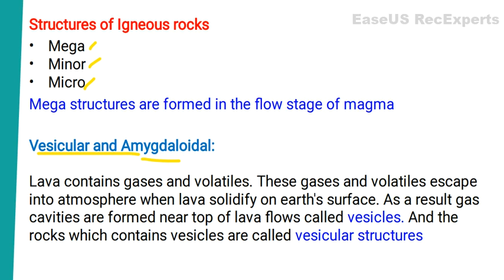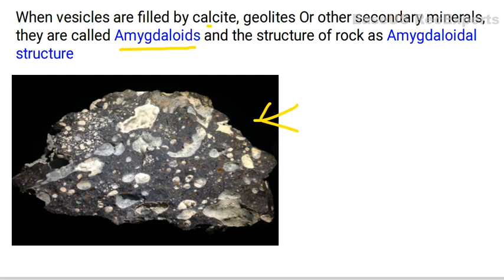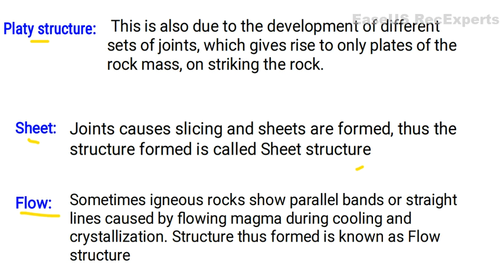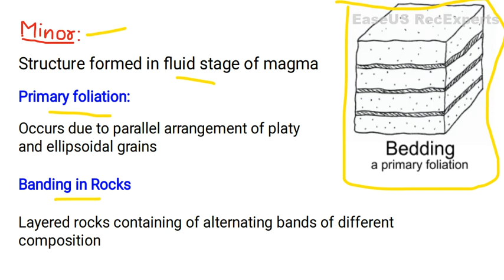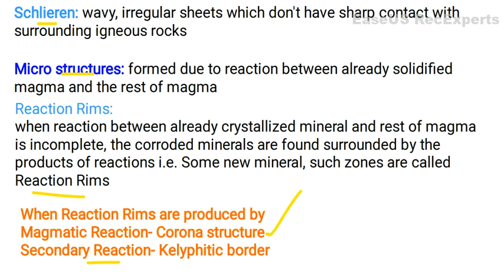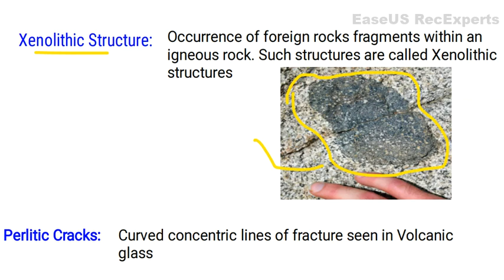Structures of Igneous Rocks || Vesicular, Amygdaloidal, platy, Xenolithic, Flow, Scoriaceous, etc..